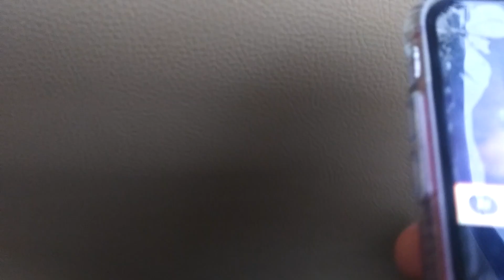Seven Gates with Super Mario Power Up Sound & Papa or Mom Talking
What are they talking about